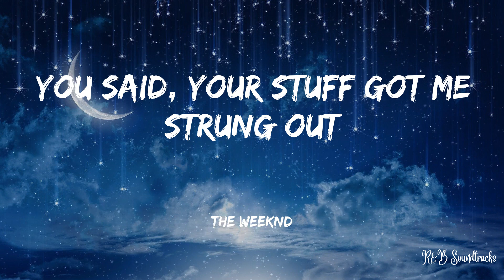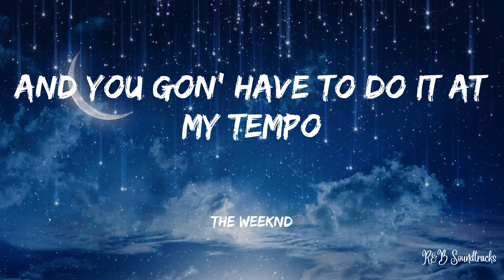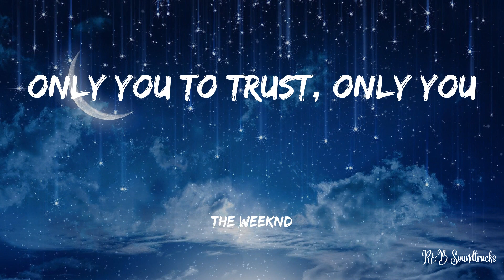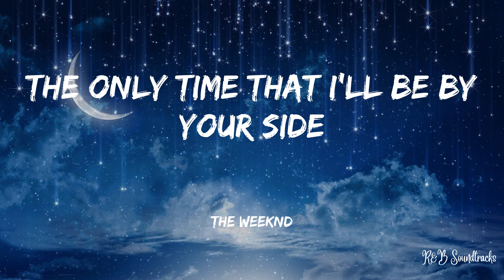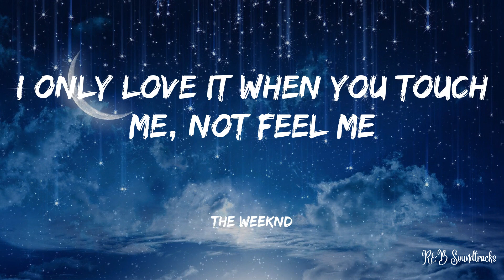The Weeknd - The Hills (OFFICIAL Lyrics)